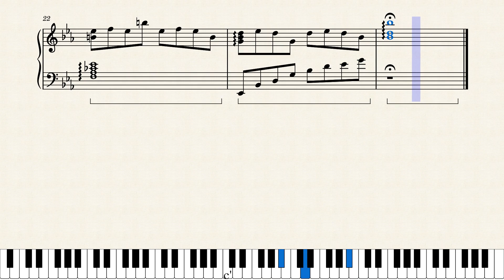Genshin Impact | Dragonspine - Snowfall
Transcribed by: Aaron Lee

I transcribed this song from one of my favorite RPGs - Genshin Impact. The ambient music from the new Dragonspine region is magnificent and calming while exploring the overworld.

The use of the different types of 7th chords in this piece are absolutely stunning. Focus primarily on bringing out the harmony and creating a flowing wavelike motion when playing the arpeggios.